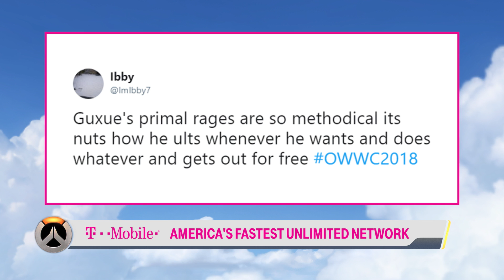South Korea vs. Australia | 2018 Overwatch World Cup Finals | BlizzCon 2018